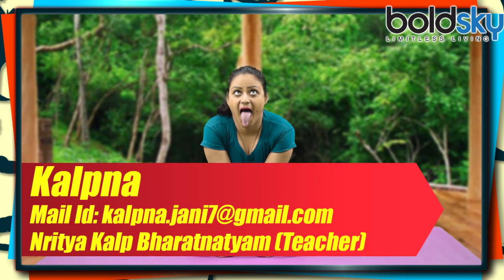Yoga for Snoring problem | खर्राटों को दूर करेंगे ये आसन | Bhramari Pranayama, Simhasana | Boldsky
In today's Yoga video we are sharing here the process of doing Bhramari, Pranayama and Simhasana, which is great for treating your Snoring problem and help you in having sound sleep. Watch here the step by step process to do the Bhramari Pranayama and Simhasana in this video.

बहुत लोग खर्राटों की समस्या से परेशान रहते है. धुम्रपान, मोटापे, उच्च रक्तचाप और नाक में किसी समस्या के कारण जिससे सांस लेते समय अवरोध होने के कारण खर्राटें आते है. इस समस्या को ख़त्म करने के लिए आज हम सीखेंगें भ्रामरी प्राणायाम और सिंहासन, जो आपकी खर्राटों की समस्या को ख़त्म करके आपको आनंदमयी नींद देगा. आइये देखते हे कैसे करते हे इन दोनों योगा आसनों को.